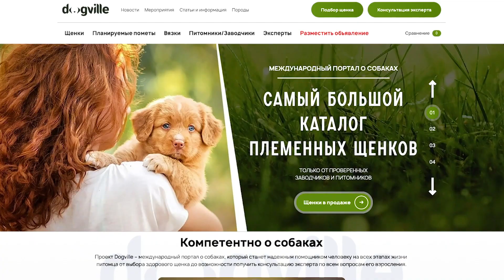ТОП 5 Пород собак ТЕЛОХРАНИТЕЛЕЙ – Часть 2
Какие породы собак чаще всего выбирают в качестве телохранителей? У каких пород собак есть сильные охранные инстинкты?
Друзья, в этом видео мы продолжаем тему собак-телохранителей, поэтому собрали для вас новую пятерку пород с самыми сильными сторожевыми инстинктами и защитными качествами.
Разумеется, дрессировка таких пород не должна ограничиваться лишь ОКД, чаще всего данные породы проходят еще и обучение ЗКС.
Завести кого-либо из перечисленной пятерки - большая ответственность.
На нашем сайте Вы можете познакомиться со всеми породами, которые были в этом ТОПЕ 5, и купить щенков различных пород только от проверенных лично нами на документы заводчиков и питомников.